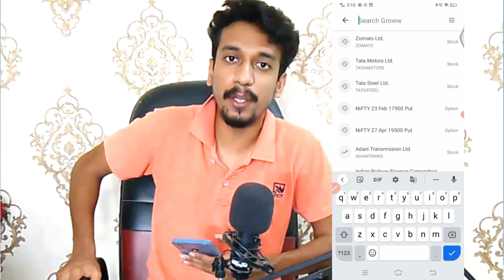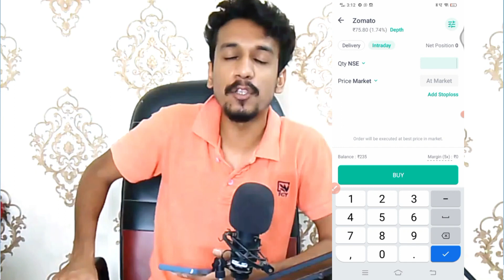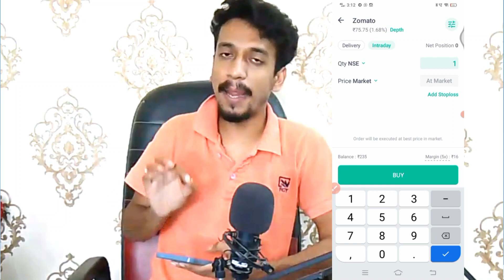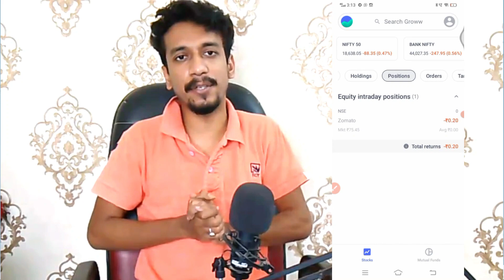Intraday Trading in Groww App | how to buy shares in groww app | stock market for beginners in hindi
HELLO DOSTO..